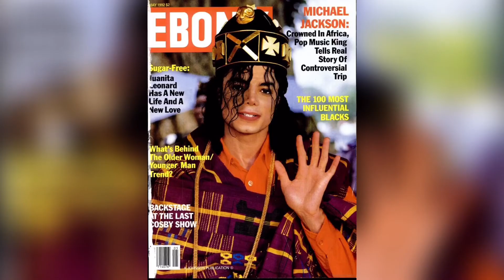Afro Scot Episode 37: Why Africa Is Great - King of Pop - Michael Jackson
Welcome to the Afro-Scot podcast where I talk about the African Culture to encourage Africans to love themselves and for Scots to understand our culture. This way we have a better understanding of each other!

I don't own the photo/artwork/video of Michae Jackson.